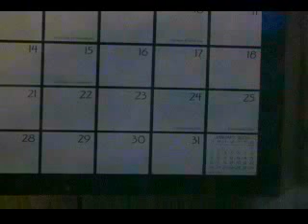handy calendar ~slightly color corrected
Just a little experiment with the chroma key thing on some editing software. I used some leftover halloween makeup, an old program called Main Actor, a Canon Optura 20 mini DV, and a bit of bright green poster board. Please comment, it won't hurt my feelings.